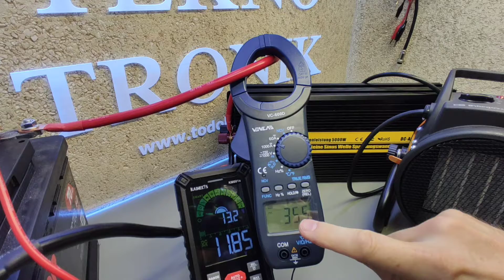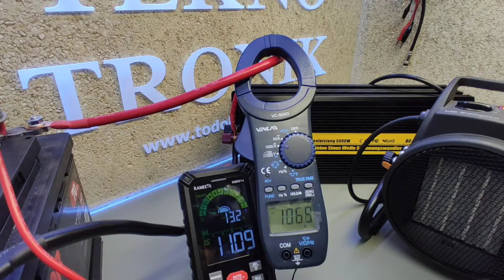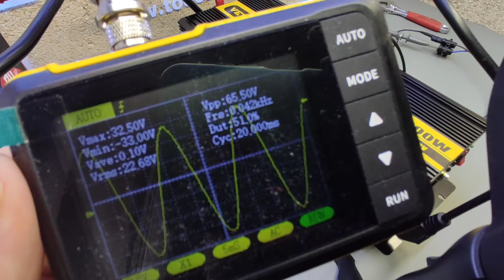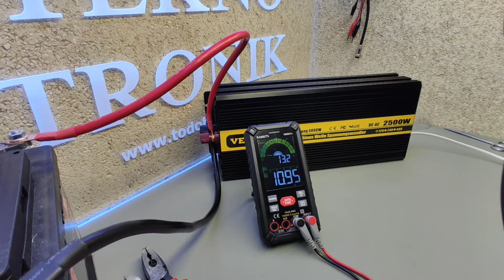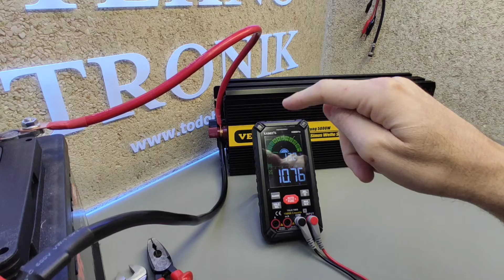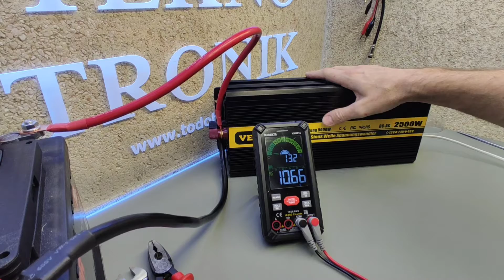INVERSOR VEVOR 12V / 2500w /5000w ANÁLISIS INTERIOR Y TEST.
Un inversor que por dentro me a sorprendido 😳.
mira mira el vídeo...